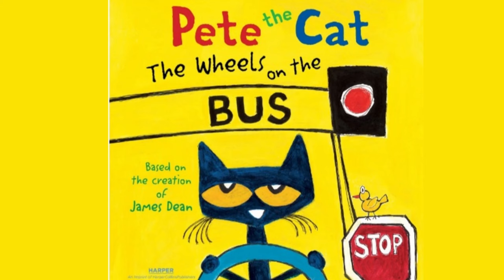Pete the Cat The Wheels on the Bus | Nursery Rhymes | Kids Sing-Along | Preschool Learning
New York Times bestselling artist and author James Dean adds a groovy beat to his cool adaptation of "The Wheels on the Bus" with Pete the Cat. Hop on board with Pete and his friends as they sing the classic school bus tune. Fans of Pete the Cat will love singing along with Pete in this groovy rendition of this favorite children's song.

Copyright: This book is the intellectual property of the author, illustrator, and/or publisher. I am reading this book for the purpose of education.

AT KIDS STORY HOUSE:
We also create learning videos for kids, Nursery Rhymes, and Pre-school videos for kids.

petethecat wheelsonthebus nurseryrhymes preschoolsongs earlylearning 🔷Copyright: This book is the intellectual property of the author, illustrator, and/or publisher. I am reading this book for the purpose of education.